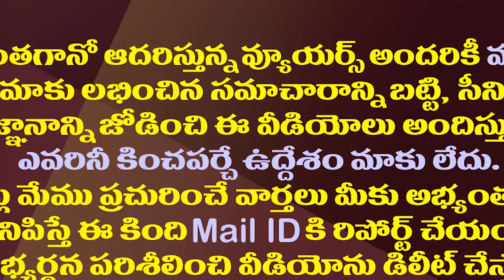నేనెళ్ళిపోతున్నాగా..ఏపీ సర్కారుపై జస్టిస్ రాకేష్ వ్యాఖ్యలు| Justice Rakesh Kumar Comments on AP Govt